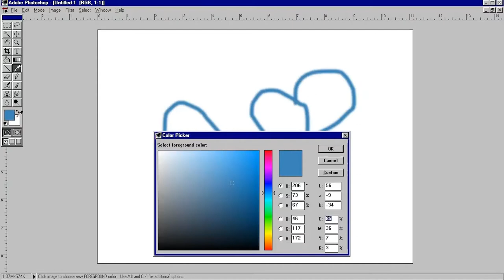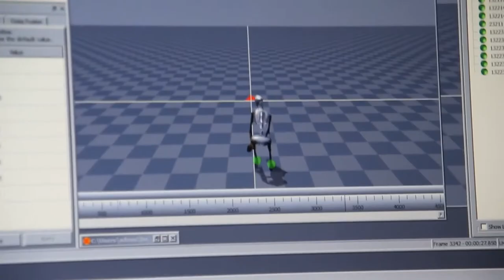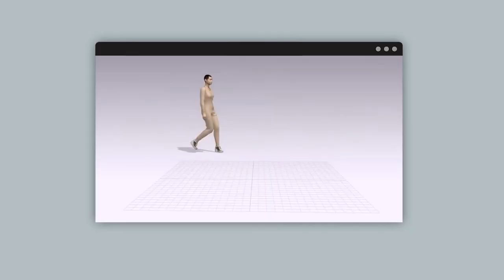Digital Fashion 101: Amber Jae Slooten | The Fabricant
Each unit of TDFG Academy + Parsons 'Digital Fashion 101' certificate program comprises of video lectures, video quizzes, and interviews with key players in the digital fashion industry.

Watch a snippet from unit 01, The Digital Revolution, featuring an interview with Amber Jae Slooten from The Fabricant.

The next cohort for 'Digital Fashion 101' is open for registration: thedigitalfashiongroup.academy